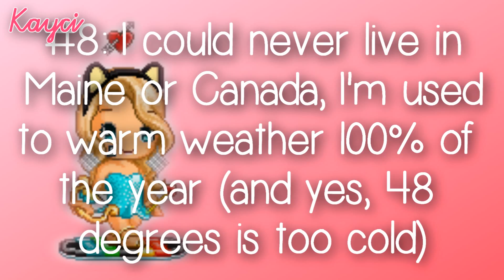Confession Challenge // Challenged by Abby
I have no idea what to put in the caption
That fabulous thumbnail though :D